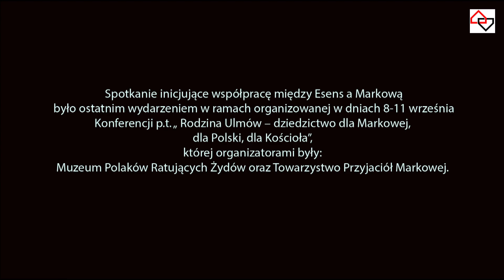Wizyta burmistrza miasta Esens z Dolnej Saksonii, Haralda Hinrichsa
Muzeum Polaków Ratujących Żydów podczas II wojny światowej im. Rodziny Ulmów w Markowej gościło podczas beatyfikacji Sług Bożych Wiktorii i Józefa Ulmów oraz dzieci, burmistrza miasta Esens z Dolnej Saksonii, Haralda Hinrichsa. Nasz gość przyjechał na uroczystości na zaproszenie księdza arcybiskupa Adama Szala, metropolity przemyskiego, zarówno ze względu na pamięć o rodzinie Ulmów, jak i z jeszcze jednego, szczególnego powodu: Do swej śmierci w 1960 r. mieszkańcem Esens był Eilert Dicken, komendant posterunku żandarmerii w Łańcucie w latach 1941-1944, dowodzący w Markowej w dniu 24 marca 1944 r egzekucją przeprowadzoną na Ulmach i na żydowskich członkach rodzin Goldmanów, Grunfeldów i Didnerów, którym Ulmowie udzielili schronienia w swoim domu.
Harald Hinrichs jest burmistrzem drugiej kadencji w Esens. Gdy przed kilkoma laty reżyser filmu dokumentalnego „Historia jednej zbrodni”, Mariusz Pilis trafił do miasteczka na północy Niemiec, spotkał się po raz pierwszy z Haraldem Hinrichsem i opowiedział mu tragiczną historię rodziny Ulmów oraz ich żydowskich lokatorów. Zszokowany burmistrz, gdy zrozumiał, że w Esens mieszkał nieukarany zbrodniarz z czasów II wojny światowej, zaczął się zastanawiać, jak to było możliwe? Rozpoczął poszukiwanie w internecie informacji o rodzinie Ulmów. Dopytywał również mieszkanców miasta, czy ktoś znał Dickena. Okazało się, że ten człowiek po zakończeniu wojny pracował na posterunku lokalnej policji i zmarł ponad pół wieku temu nie niepokojony przez nikogo, pozostając w życzliwej pamięci rodziny, sąsiadów i znajomych. Taka sytuacja była nie tylko szokująca dla burmistrza Esens, ale także zmotywowała go do działania.
Burmistrz Hinrichs przyjechał wraz z żoną Nataschą po raz pierwszy do Markowej w październiku ubiegłego roku. Zwiedził wówczas Muzeum i spotkał się z dr. Mateuszem Szpytmą oraz Mariuszem Pilisem. Wraz z żoną oddał hołd rodzinie Ulmów na cmentarzu parafialnym w Markowej i przed pomnikiem Ulmów w Sadzie Pamięci Muzeum Polaków Ratujących Żydów. Od tej pory pozostawał w stałym kontakcie ze stroną polską, prowadząc aktywną politykę informacyjną w Esens o historii rodziny Ulmów oraz o zbrodni swojego krajana, Eilerta Dickena.
Kolejnym krokiem na tej drodze jest udział małżonków Hinrichs w uroczystościach beatyfikacji Rodziny Ulmów 10 września b.r. Następnego dnia Harald i Natascha Hinrichs zostali zaproszeni na spotkanie z przedstawicielami Towarzystwa Przyjaciół Markowej, Akcji Katolickiej oraz z przedstawicielami władz samorządu: gminnego i powiatowego. W świetlicy Skansenu w Markowej odbyła się życzliwa i pełna zrozumienia dyskusja z ich udziałem, prowadzona przez dyrektora Muzeum Polaków Ratujących Żydów Waldemara Rataja, z udziałem wójta Gminy Markowa, Mirosława Maca, starosty łańcuckiego Adama Krzysztonia, członków Towarzystwa Przyjaciół Markowej z jego prezesem Marią Ryznar-Fołtą, równocześnie przewodniczącą Rady Gminy Markowa. Podczas spotkania poruszono szereg ważnych tematów wskazujących nie tylko istotne aspekty interpretacji wydarzeń z przeszłości, ale przede wszystkim potwierdzających możliwość zainicjowania szeregu działań, które powinny stać się podstawą do budowania relacji na poziomie samorządów, instytucji pamięci i muzeów, szkół podstawowych, czy też parafii. Kluczowe wydają się perspektywy zawiązania partnerstwa między gminami Markowa i Esens, których efektem byłaby wymiana młodzieży w różnym wieku, wzajemne wizyty studyjne w Markowej i w Esens pracowników instytucji kultury, w tym w szczególności obydwu muzeów współdziałających w ramach konfederacji muzealnej; Muzeum Polaków Ratujących Żydów oraz Muzeum Wsi Markowa z Muzeum Żydów w Esens. Wspólne projekty edukacyjne, samorządowe, społeczne i religijne mogą stać się podstawą do wspólnego budowania kultury pamięci poświęconej odkrywaniu prawdy o historii II wojny światowej i inicjowaniu współpracy na polu edukacji i dyplomacji kulturalnej.
Za koordynację działań zmierzających do realizacji uzgodnionych intencji oraz złożonych podczas spotkania deklaracji odpowiada, ze strony polskiej, Muzeum Polaków Ratujących Żydów.
Spotkanie inicjujące współpracę między Esens a Markową było ostatnim wydarzeniem w ramach organizowanej w dniach 8-11 września Konferencji p.t. „ Rodzina Ulmów – dziedzictwo dla Markowej, dla Polski, dla Kościoła”, której organizatorami były: Muzeum Polaków Ratujących Żydów oraz Towarzystwo Przyjaciół Markowej.